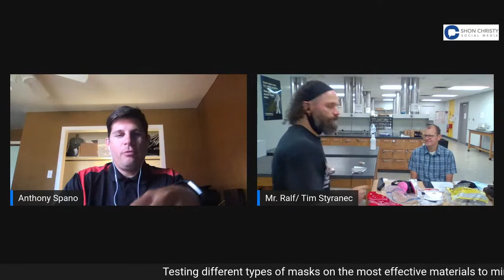Do masks work during the pandemic? w/Mr. Ralf-Tim S. - Spanning the Need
EducationWeek: Seeing is believing: Effectiveness of Facemasks. On this episode of SpanningtheNeed, we will test different types of masks on the most effective materials to minimize the transmission with kids going back to school. It is time to prove what works and what doesn't work. Joining us will be Mr. Ralf, "Science Guy" from OH WOW! Children’s Center for Science & Technology and Tim Styranec, a health and safety specialist at Youngstown State University.